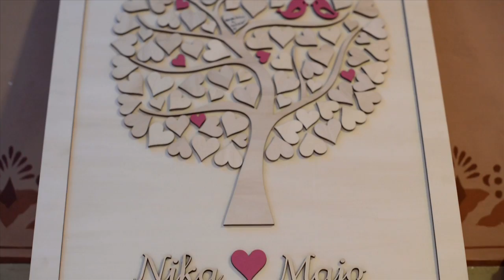Nika a Majo